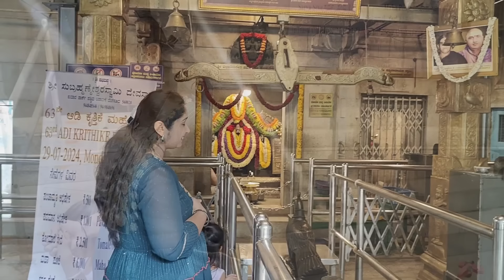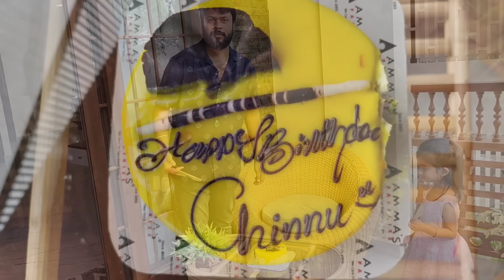My Birthday Celebration Vlog 💐 🎂 || ನನ್ನ Birthdayಗೆ ಏನೆಲ್ಲಾ Gifts ಬಂತು || Kannada vlogs